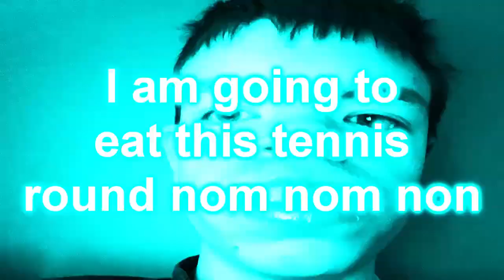no! oh wait, i'm freezing again